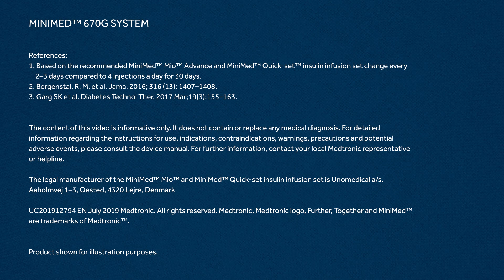With an insulin pump he can reduce his injections by up to 90%*1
Thomas is living with type 1 diabetes and injects insulin up to 5 times a day, every day. And like most people, Thomas uses a pen to inject insulin. Sometimes in situations he would rather not have to. Like at work, or on a date. If Thomas continues to treat his diabetes with an insulin pen, he is going to administer up to 1,800 injections per year. That's 36,000 injections every 20 years.
What Thomas doesn't know is that with an insulin pump he can reduce his injections by up to 90%*1.